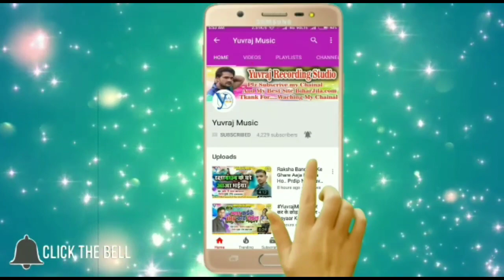ठोकर खियवलु दर दर के - Prdip Ranjan , Jyoti Prbha - Thokar Khiyvlu Dar Dar Ke